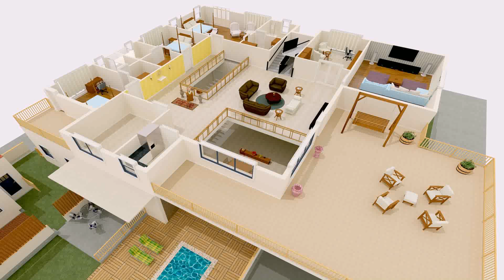Duplex House Design Inside